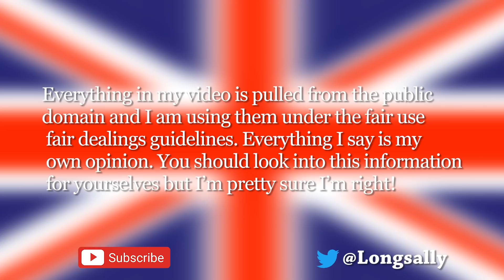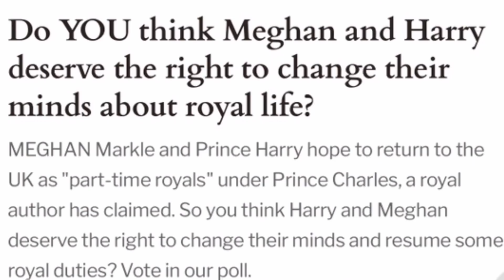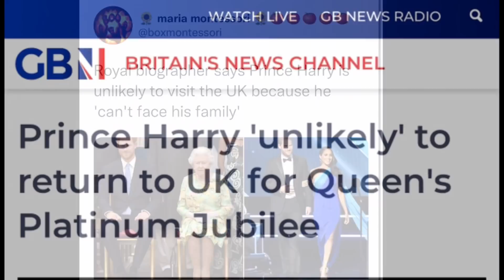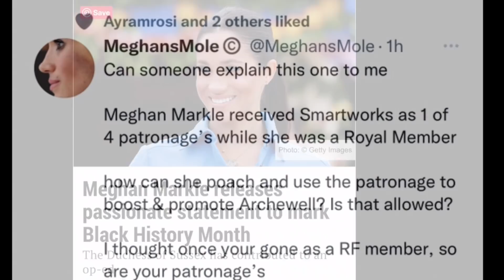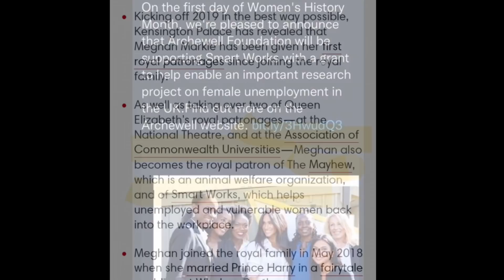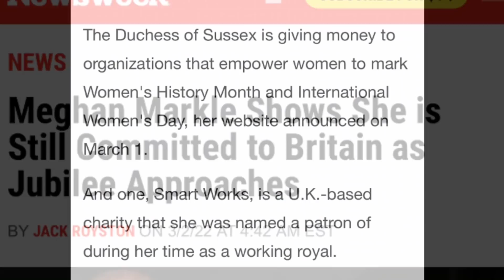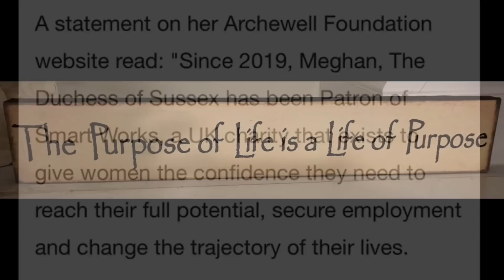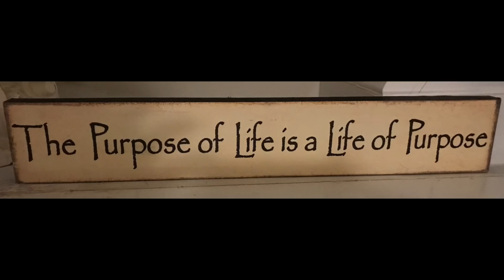Better Late Than Never